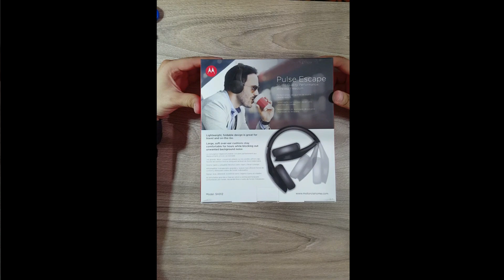!!!!!UNBOXING - Headphones MOTOROLA PULSE ESCAPE - RETO CUMPLIDO !!!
Que tal Chavales en este video les muestro el open box de estos Super Audifonos de MOTOROLA que viene equipados con Bluetooth 4.1 que permite conectar 2 dispositivos al mismo tiempo y tiene claro su microfono para responder llamadas.

Están Super completos y si llegamos a las 600 vistas en 1 semana a de la subida del video los Sorteare con los comentarios que tenga el video... Recuerda puedes poner un comentario diario para tener 8 Participaciones.